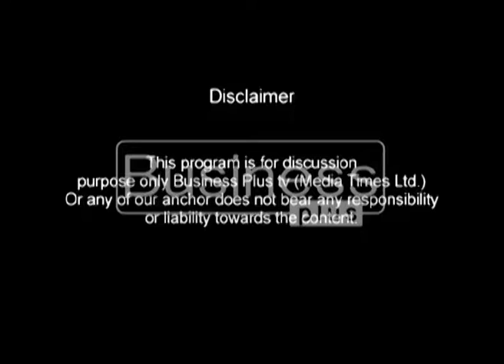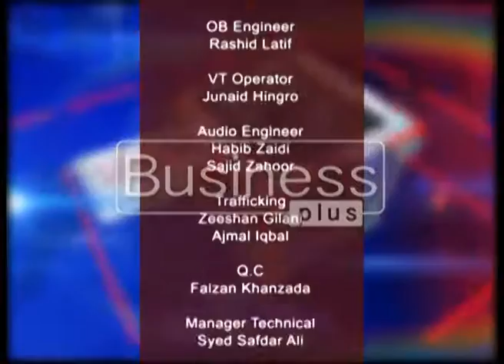Focus On News Host Raja Suhaail (22nd March 2017)